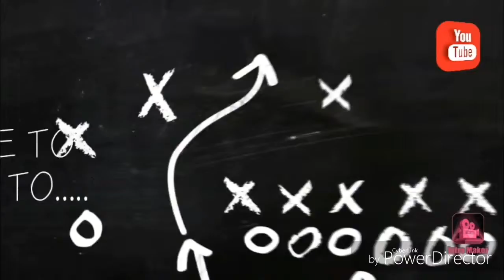Having fun with Izzy Ft. Isabella Rose/Izz the gamer